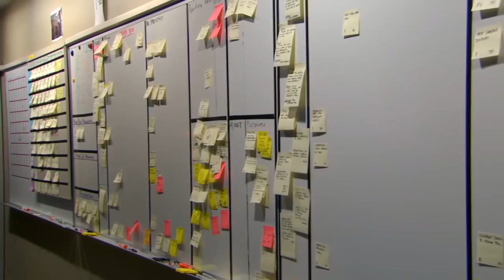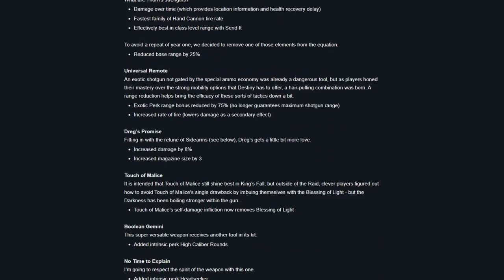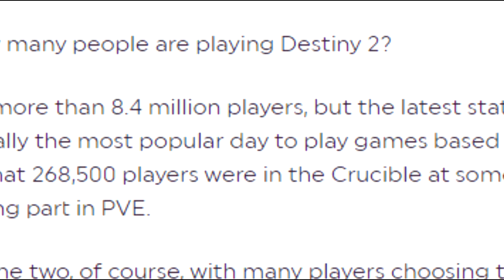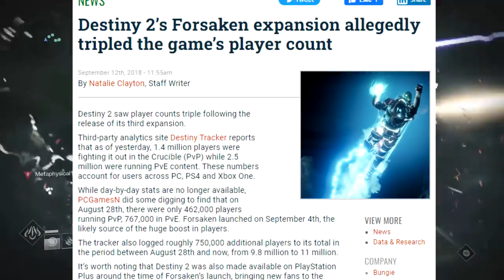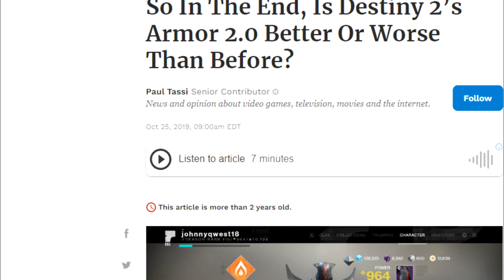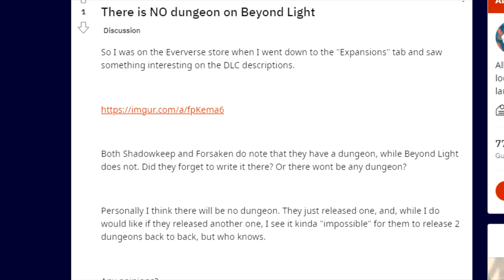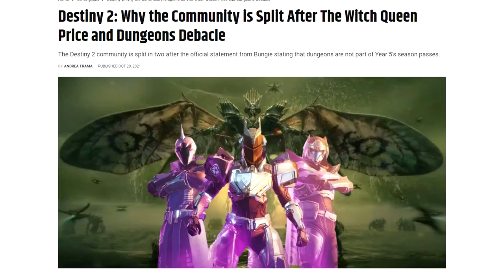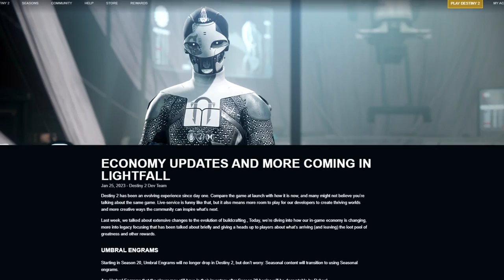The Complete History of Destiny (2014 - 2023)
The Complete History of Destiny 1 and Destiny 2 up to Lightfall. From Vanilla D1, Dark Below, House of Wolves, Taken King, Rise of Iron, D2 Vanilla, Curse of Osiris, Warmind, Forsaken, Shadowkeep, Beyond Light, Witch Queen, and all the seasons in between. This is the compilation of my History series of Destiny 1 and Destiny 2 up to Lightfall.

Destiny 2 Witch Queen Destiny 2 Lightfall News Update

0:00 Destiny 1 Alpha, Beta, Launch
12:57 Dark Below, House of Wolves
23:30 Taken King
39:42 Rise of Iron
50:46 Destiny 2 Hype, Beta, Launch
1:09:20 Curse of Osiris, Warmind
1:34:28 Forsaken
1:51:07 Forsaken Annual Pass
2:13:42 Shadowkeep
2:35:09 Shadowkeep Seasons
3:01:08 Beyond Light
3:22:58 Beyond Light Seasons
3:40:30 Witch Queen
4:02:07 Witch Queen Seasons